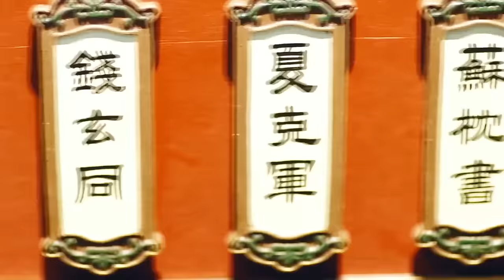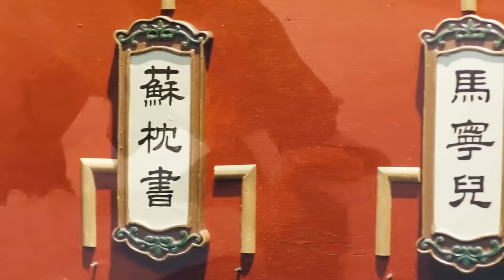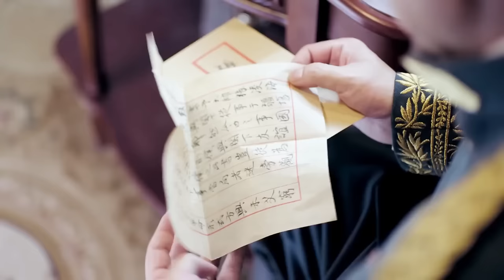⚔️【Full movie version】【功夫太極】太極小子父母遭惡霸暗殺，苦練太極功夫，除掉惡霸成為太极宗師 | 功夫 | Kung Fu |太极|MMA【TAI CHI】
🥋故事概要
一位太極傳人的全家遭到惡霸殺害，他苦練太極功夫，最終成功地幹掉了惡霸，成為一代宗師。

🔔故事亮點
- 🥋 太極者，無極而生，陰陽之母也。動之則分，靜之則合。
- 🍵 父親請喝茶，母親很乖，夫妻對拜。
- 🤔 主人公被人找來取東西，但他們找錯了人。
- 🔫 主人公面對敵人的槍支威脅，但依然決定幫助他人。
- 👥 主人公打敗敵人，成就一代太極宗師。

其他要點
- 💥 主人公遭遇危險，父親囑咐他保管好龍頭杖。
- 👥 主人公遇到了敵人，並開始戰鬥。
- 🏆 主人公參加武林大賽，並最終獲得冠軍。
- 👊 主人公面對外國人挑戰，最終展示了中國武術的強大。